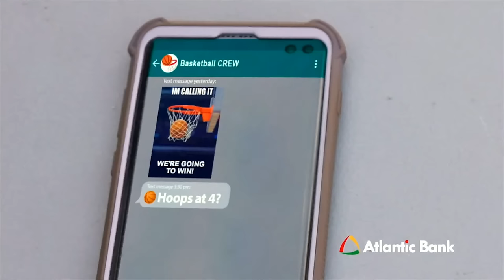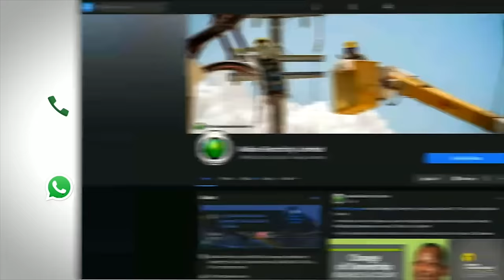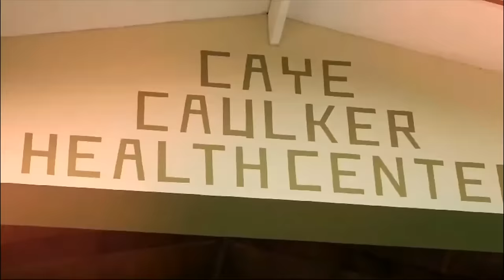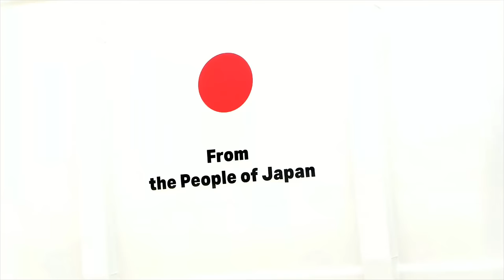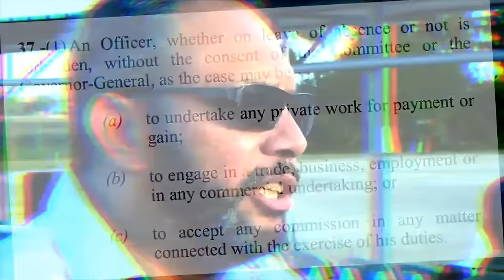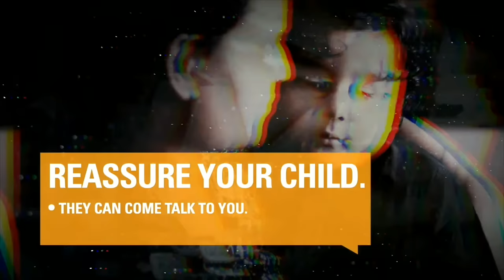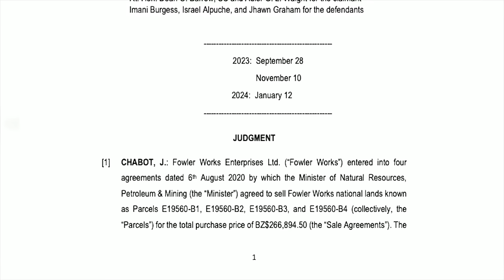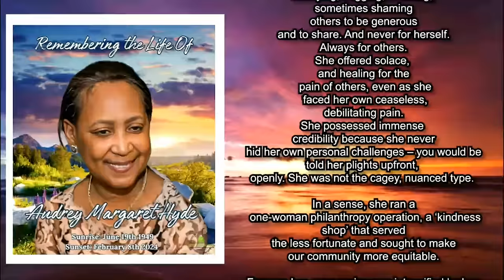7 News Live...